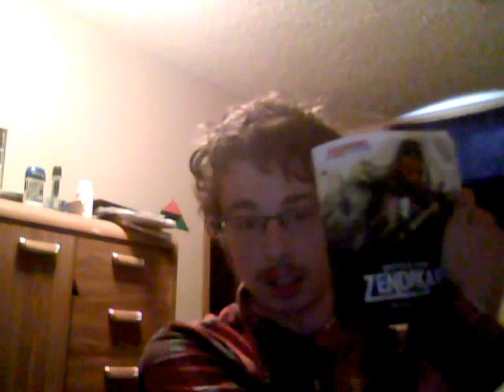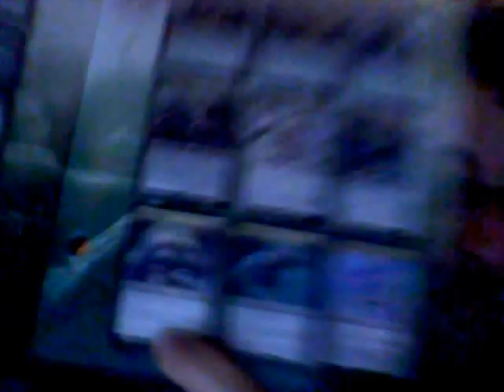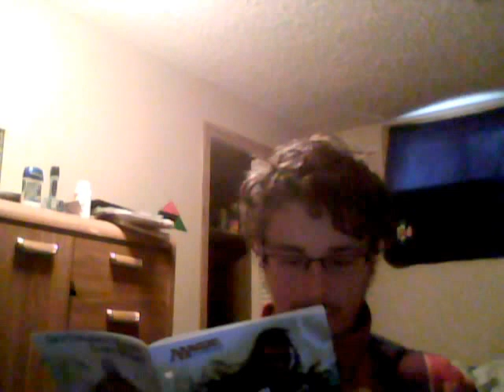The Shards of it 1: BFZ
if your getting the new set of MTG and want to go the Shards of Alara route these are the decks most recommended by looking at the whole set as a whole